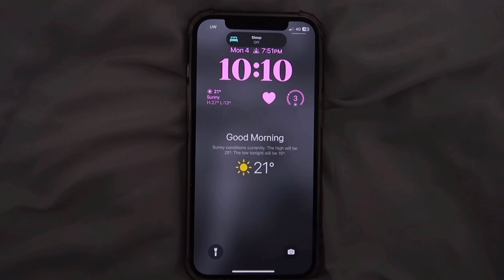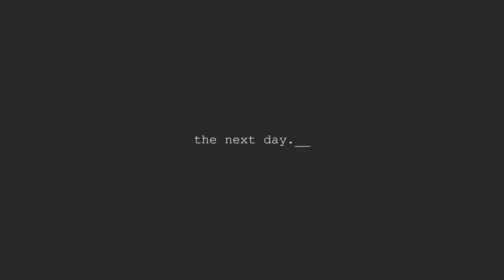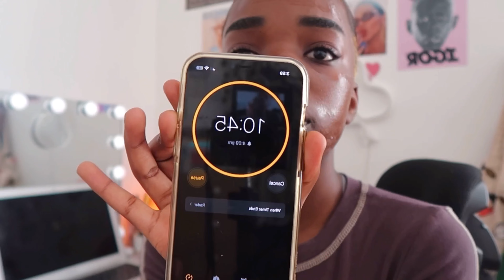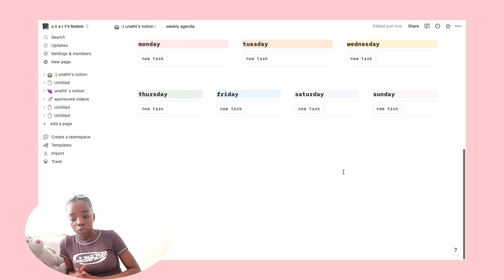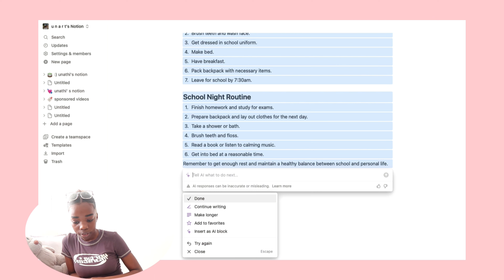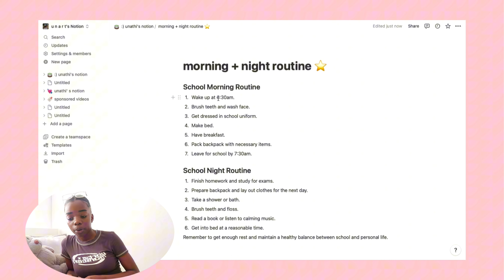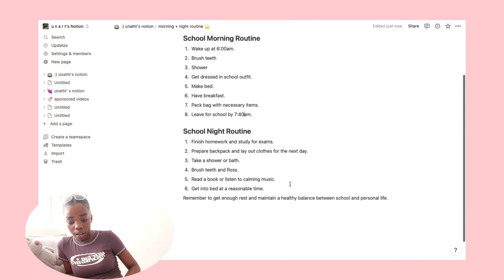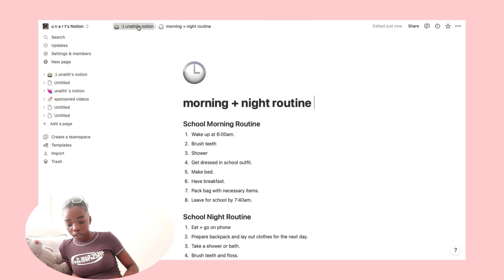PREP WITH ME FOR COLLEGE/SIXTH FORM 2023! what’s in my school bag uk, school supplies, glowing up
in today's video, prep with me for back to school/ college 2023/2024! i show you my school supplies, what’s my backpack/ college bag, organize my school routine ,set goals for the new school year + more!!📓

pink pouch
dove stick
hawaiian tropic mist
compact mirror
blue light glasses

music credits

tags (ignore)